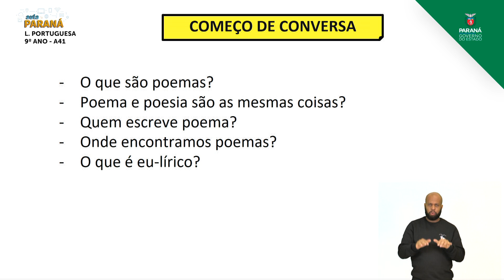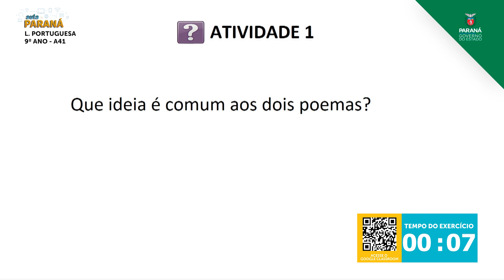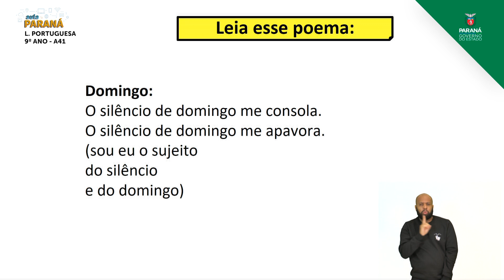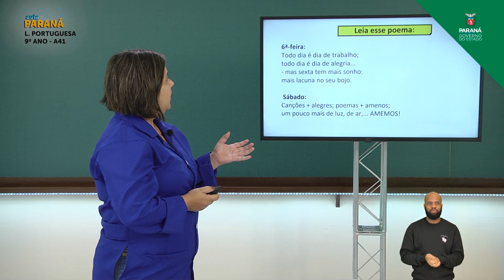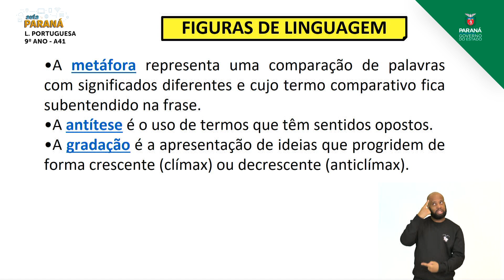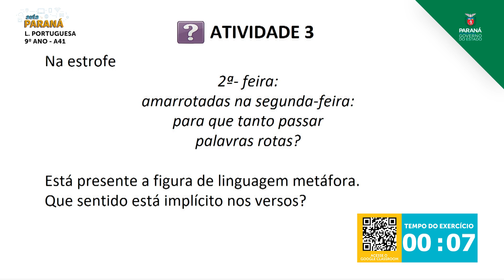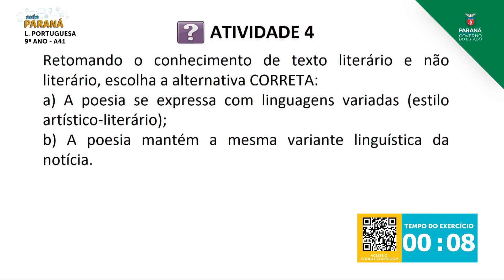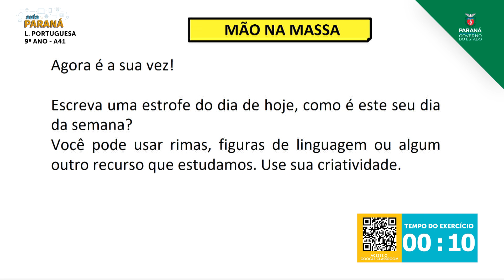2021 | 9º Ano | Língua Portuguesa | Aula 41 - Produção de Poema - Parte 3